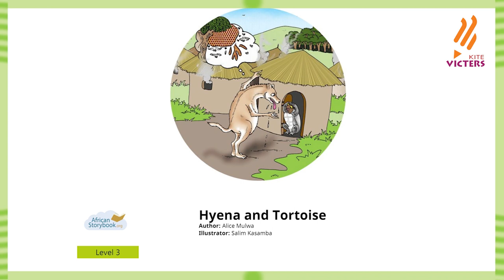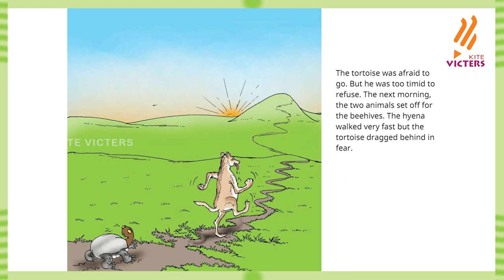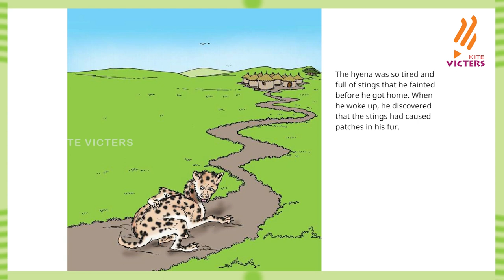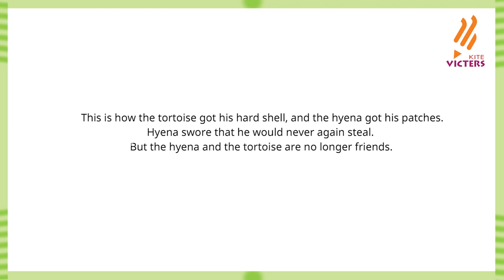KITE VICTERS E Cube Stories (Hyena and Tortoise) Epi - 20